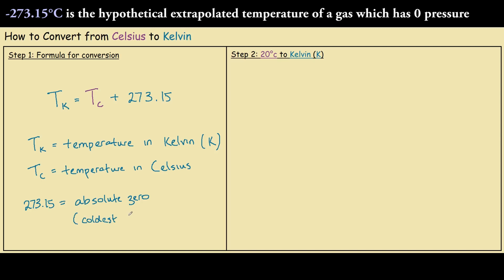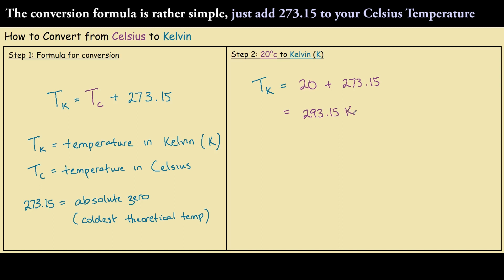How to Convert from Degrees Celsius to Kelvin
What is the formula to convert from degrees Celsius to Kelvin?

The formula for the conversion is Kelvin = Celsius + 273.15, the value 273.15 comes from the hypothetical extrapolated temperature of a Pressure versus Temperature graph of a gas at 0 pressure.

273.15 might seem like an arbitrary number but actually the Celsius scale was created by taking the freezing and boiling points of water, if the Kelvin scale was taken as general knowledge, then 0 K would be the coldest temperature and we would say the freezing point of water would be 273.15 K.